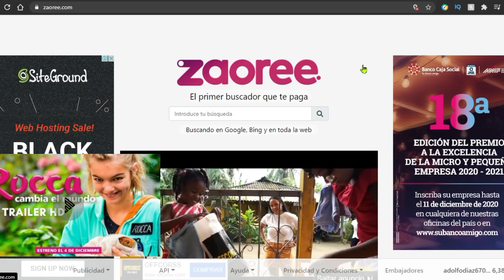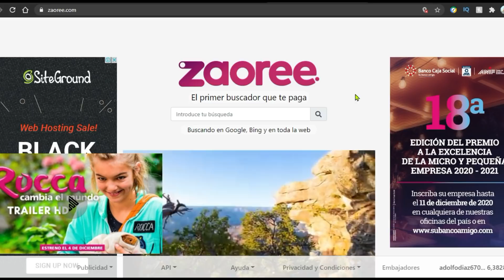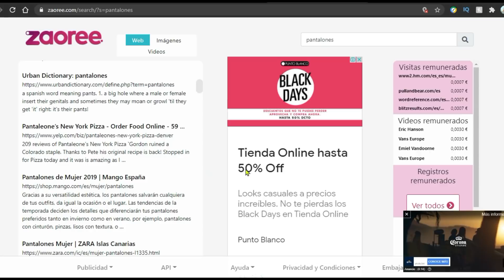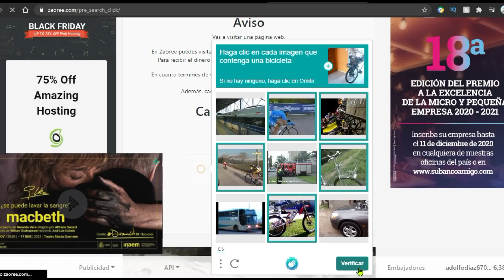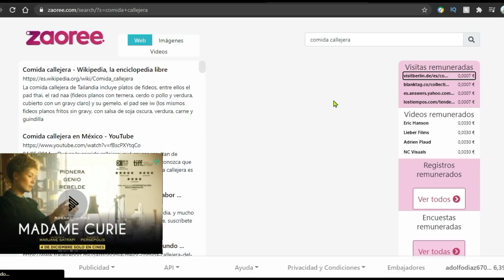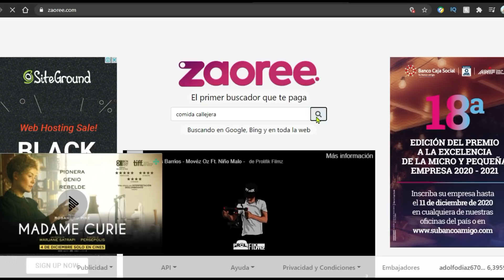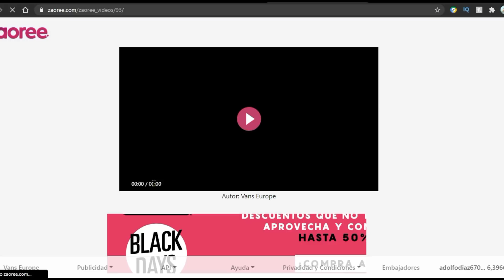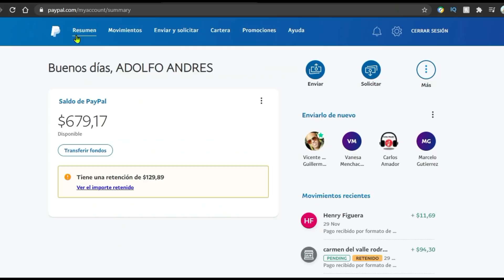Como ganar dinero por internet desde casa 2020[ PRUEBAS DE PAGO] COMO GANAR DINERO A PAYPAL 🤑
Hola mis Genios les envió un fuerte abrazo el método del día de hoy es un locura espero les resulte muchísimo y recuerda que si aun no me das un like mi corazón estaría muy feliz si lo haces...

Gana DINERO Haciendo aplicaciones!

🤑🤑CURSO PARA GANAR 50 DOLARES EN UNA SEMANA RECOMENDADO POR MI🤑🤑

🎁🎁REQUISITOS DEL REGALO DE 6 DOLARES EN TIKTOK 🎁🎁
1. SEGUIRME EN TIKTOK

La mejor manera de aprender a ganar dinero con INSTAGRAM!